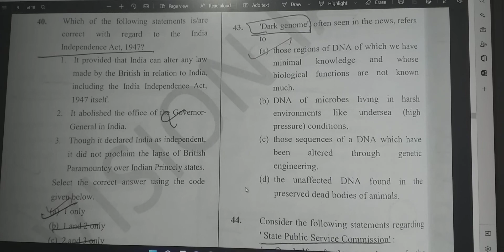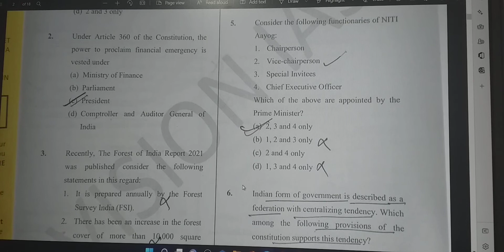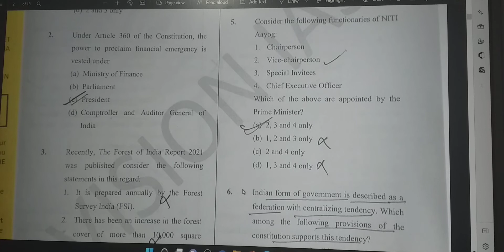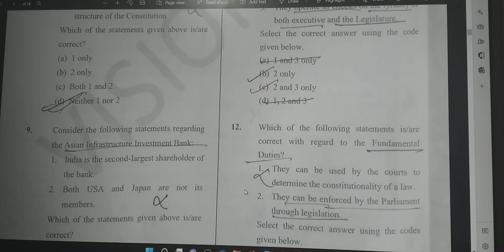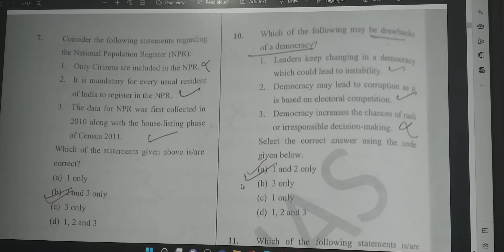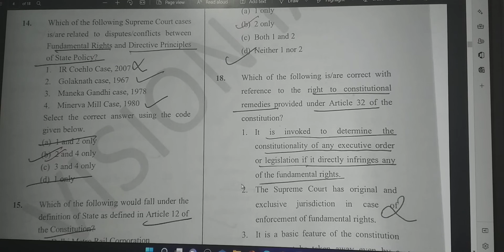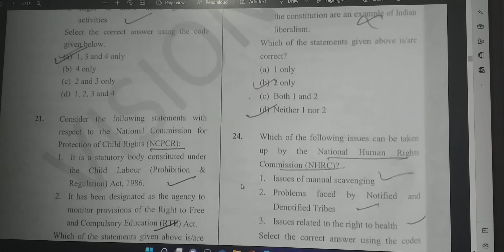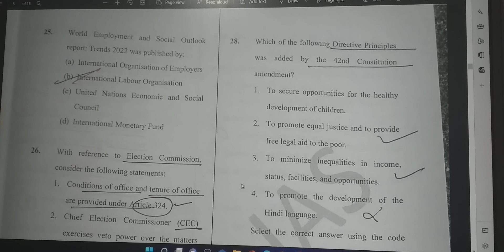VISION IAS TEST01 Polity discussion Ques.1-25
Study from solving various coaching mcqs